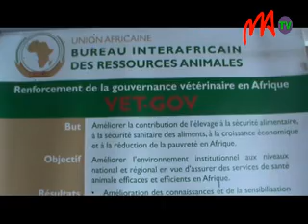04 ELEVAGE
L ' a t e l i e r   d e   f o r m a t i o n   e n   v u e   d e   l ' é l a b o r a t i o n   d e s   o u t i l s   d e   d é c i s i o n   d a n s   l e   d o m a i n e   d e   l a   p o l i t i q u e   d e   l ' é l e v a g e   a   o u v e r t   s e s   p o r t e s   c e   m a t i n   à   l ' I b i s   d ' A n k o r o n d r a n o .   1 5   p a y s   a f r i c a i n s   s o n t   r e p r é s e n t é s   a u   c o u r s   d e   c e t   a t e l i e r   p r é v u   d u r e r   5   j o u r s .